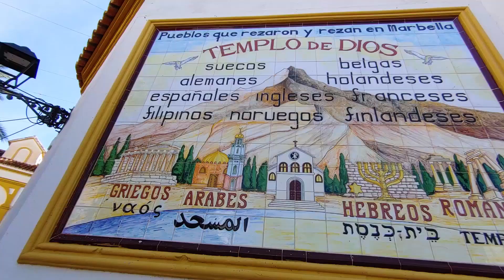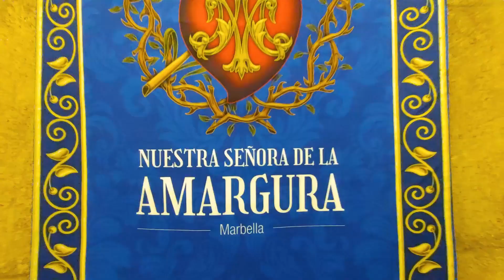Španělsko v listopadu - Marbella, Ronda, Estepona, Tarifa, Málaga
Prodlužte si léto a jeďte v listopadu do Španělska. Zažijete ideální dovolenou za příznivou cenu a nemusíte se prodírat davy turistů. Vše je k dispozici, ceny ubytování jsou mnohem nižší než v hlavní sezoně a denní teploty přesahují 26 °C. Do města Málagy létá přímý spoj, let trvá asi 3 hodiny. Půjčte si auto za pár euro a prozkoumejte třeba město Marbella a Estepona. Ideální je vycestovat na jihozápad Španělska a navštívit pláže kolem města Tarifa, kde je ráj surfařů.  💡 Máte skvělý tip na výlet, případně chcete sdílet vaše zážitky z cestování po Španělsku? Podělte se o vaše zkušenosti a napište komentář pod videem.